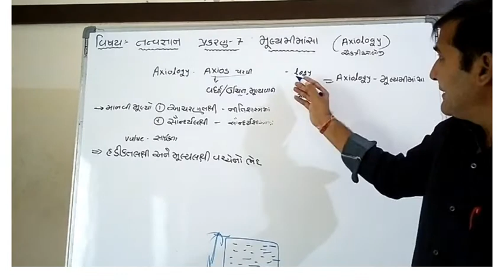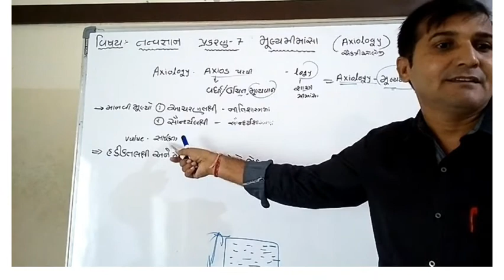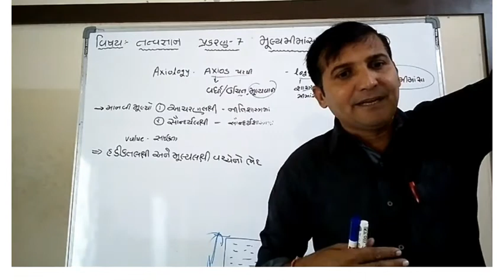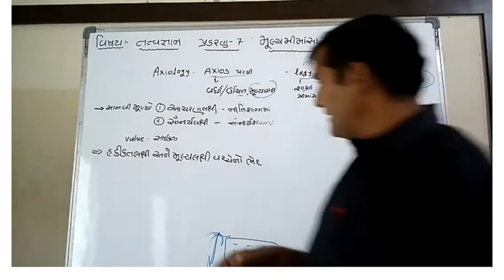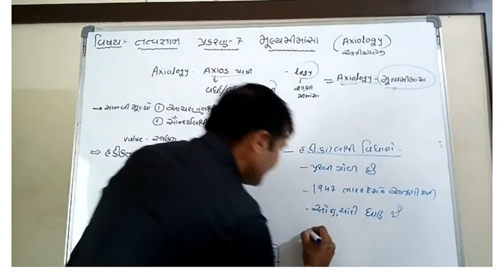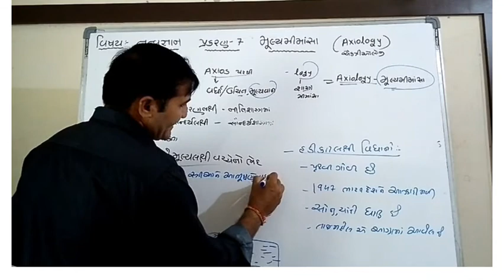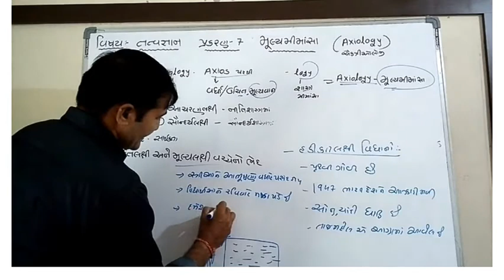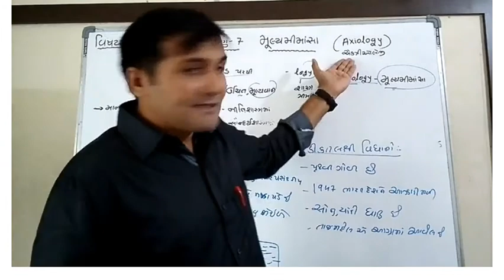શાળાના ધોરણ 12 તત્વજ્ઞાન વિષય શિક્ષકશ્રી રવીભાઇ ભરવાડ ધ્વારા પ્રકરણ - 7 મૂલ્યમીમાંંસા ભાગ-1